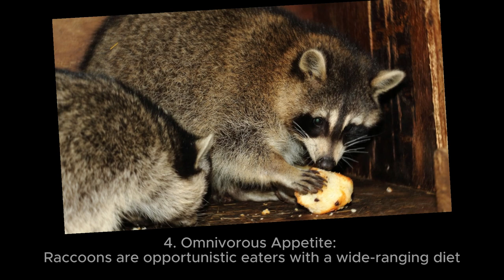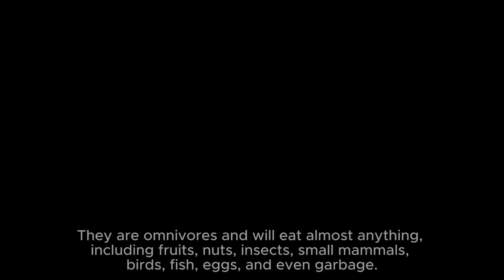7 Amazing Raccoon Facts | Incredible Raccoon Skills: The Genius of Nature's Masked Bandit!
7 Amazing Raccoon Facts | Incredible Raccoon Skills: The Genius of Nature's Masked Bandit!

1. Clever and Adaptive: Raccoons are known for their high level of intelligence and adaptability. They are excellent problem solvers and can easily learn how to open locks, jars, and even some complex mechanisms.
2. Nocturnal Creatures: Raccoons are primarily nocturnal animals, meaning they are most active during the night. Their night vision and sharp senses help them navigate and find food in the dark.
3. Hands-On Approach: Raccoons have front paws that resemble human hands, allowing them to grab and manipulate objects with great dexterity. They can use their paws to open doors, pick up food, and even wash their food before eating.
4. Omnivorous Appetite: Raccoons are opportunistic eaters with a wide-ranging diet. They are omnivores and will eat almost anything, including fruits, nuts, insects, small mammals, birds, fish, eggs, and even garbage.
5. Excellent Swimmers: Raccoons are skilled swimmers and have no trouble navigating through water. They can paddle using their hind legs and use their front paws to grab prey or objects in the water.
6. Masked Bandits: Raccoons are often referred to as "masked bandits" due to the distinct black markings around their eyes, resembling a mask. This unique facial pattern has become a recognizable symbol of raccoons.
7. Arboreal and Terrestrial: While raccoons are primarily terrestrial animals, they are also adept climbers. They have sharp claws that enable them to climb trees and escape from predators or find food in tree-dwelling habitats.
These fascinating traits and behaviors make raccoons intriguing creatures in the animal kingdom.